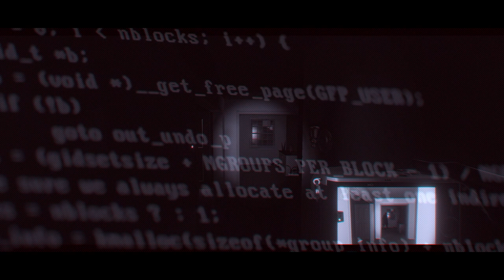Michael Miller - Lets Play a Game